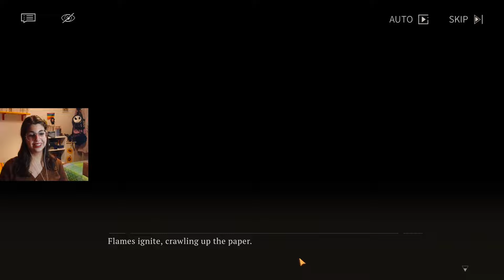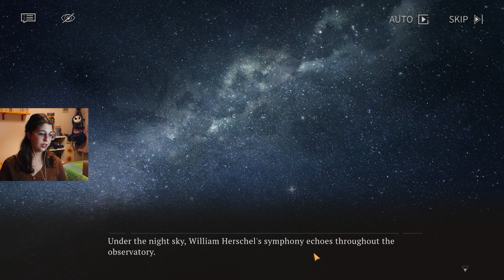ANXIETY MONSTERS?| Reverse: 1999 | Journey to Mor Pankh | Between Dust and Stars | Reaction Gameplay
Hihi!! Welcome back to my Reverse: 1999 let's play!
Today we have a very chill time with Kaalaa Baunaa's mini event story!
If it wasn't for THE ANXIETY MONSTER this would have been relaxing asmr lol!

Here some timestamps for your convenience! (BETTER TIMESTAMPS AFTER I GOT SOME SLEEP...)
00:00 gameplay start
00:56 Procrastination Syndrome
11:10 end of puzzle
13:58 Twinkling Stars
23:50 end of puzzle
25:13 Confrontation
34:20 end of puzzle
35:36 The Art of Defence
41:55 end of puzzle
43:20 Either This or That
47:30 end of puzzle
54:25 The Fading Stars
01:05:35 end of puzzle
01:09:00 Celestial Bodies and Mythologies
01:23:37 end of puzzle
01:26:15 Stars and Dust
01:29:00 KAALAA BAUNAA TRIAL!!
01:40:04 end of puzzle
01:43:10 leveling insight, simping and chatting!